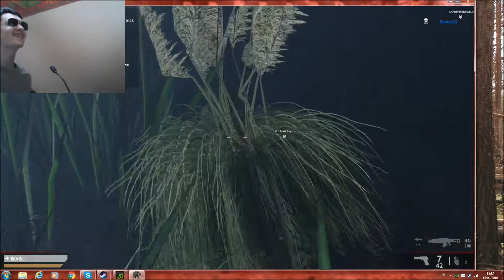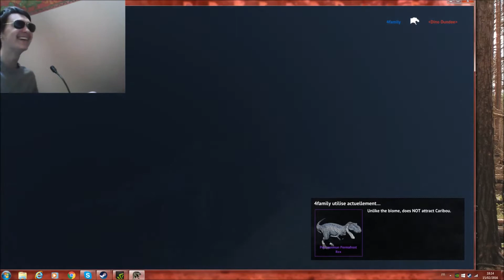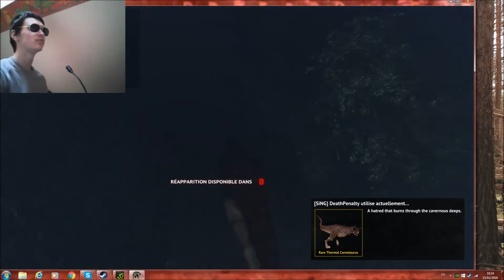The Mist version dinosaures - pce #12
On en arrive a crrer une version de The Mist avec des dinos, avec mad et moi, Il y aura DoctorwhoXIII qui nous parlera depuis son TardisxD.